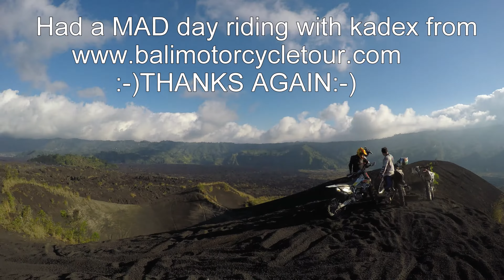Fails an Highlights From My Bali Volcano Tour 2015 With Kadex From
Marky fails 1:57 2:09 7:20
My fails  6:25 6:35
My wins 3:45 an the WHOLE DAY!!!
Kadex in the bowl of DEATH!!  12:30
Josh in the bowl of DEATH!!  13:45
Squail hunters 7:00
Bottom of volcano 8:42 11:00
Bat colony 8:00
This is a short clip (Got heaps with my GOPRO HERO4 BLACK:-) i made of a few highlights an fails from my Bali Volcano Tour 2015 With Kadex Ramayadi Thanks Again:-)